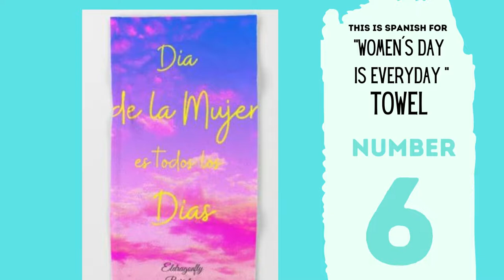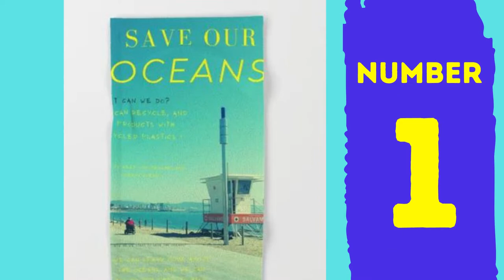Top 10 beach towels- ( for crazy vacations ) Towel review 2022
Top ten beach towels:
If you love beach fun and you love towels, ( for crazy vacations to Ibiza, Barcelona, or localy) or your just looking for ideas, may be this video can help you !

TOWELS
number 10

To 👀 see more of what we do, go to ➡️

FAHION DESIGNS FROM ELDRAGONFLY BARCELONA